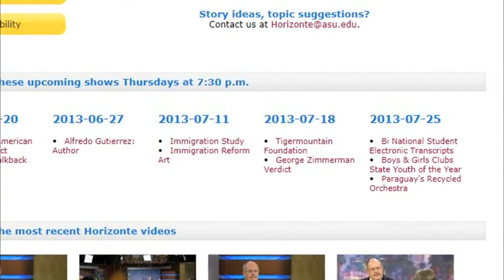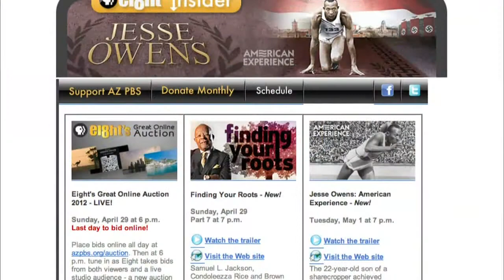Phoenix City Council Races & DACA & Inaugural Poet Laureate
Arizona Republic Phoenix City Hall Reporter Dustin Gardiner talks about candidates and issues in the races for Phoenix City Council. Immigration attorney Regina Jefferies and Carmen Cornejo, with CADENA and the Arizona Dream Act Coalition discuss the successes, challenges, and results of DACA. And Professor Alberto Rios has been named the first Poet Laureate for Arizona.